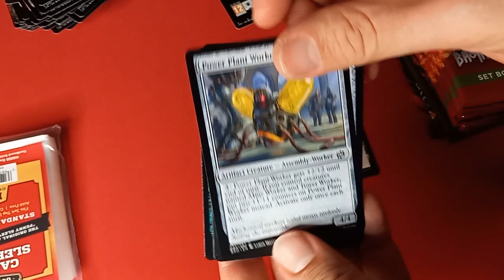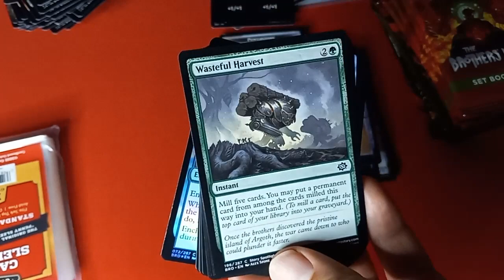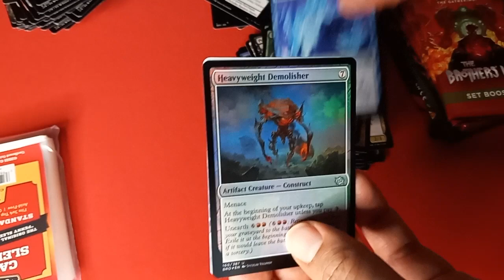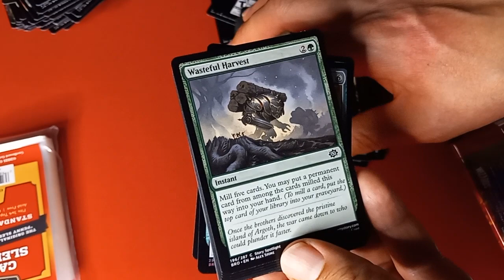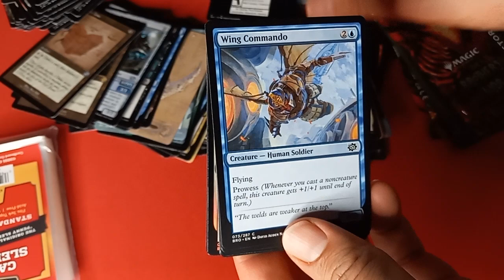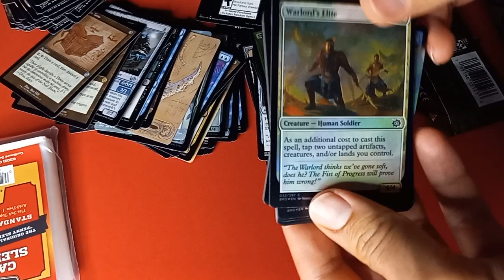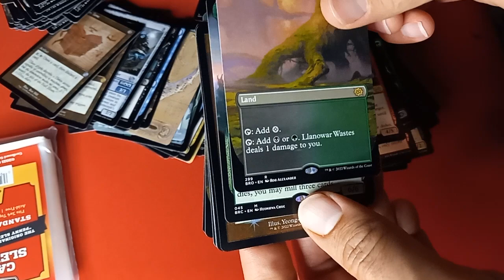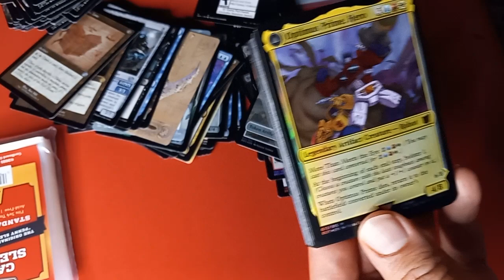Brothers' War bundle opening 3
Do you like Hoist